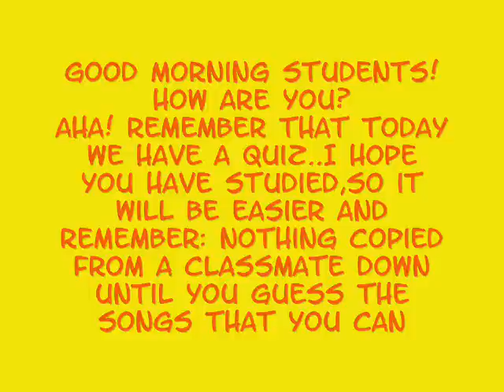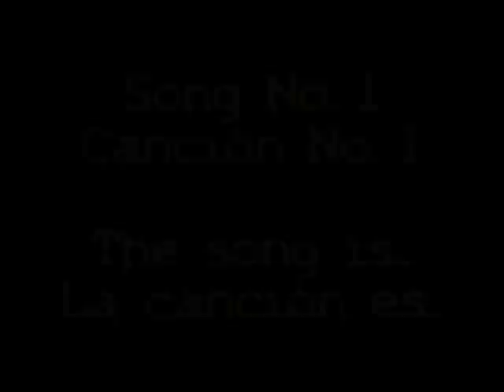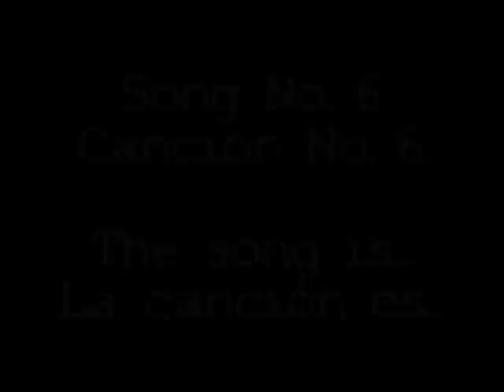The Beatles Quiz Songs's by raquelmishe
WINNER No. 1:
user: chqn3r!

Good morning students! How are you?
aha! remember that today we have a quiz..I hope you have studied,so it will be easier and remember: nothing copied from a classmate down until you guess the songs that you can...

OK students, this game-quiz is that I'm going to place a fragment of a song by The Beatles and what will you do is going to guess the song title so I hope you have learned the songs!

neurons and ears to work!
A fun, YEAH YEAH YEAH!

raquelmishe.

Buenos días alumnos!
¿Cómo están? ajá! recuerden que hoy tenemos una una prueba corta...Espero que hayan estudiado, así se les hará más fácil y recuérden: nada de copiarse del compañero de clases de abajo hasta no adivinar las canciones que ustedes puedan...

bien estudiantes,este juego-prueba consiste: voy a poner un fragmento de una canción de The Beatles y van a adivinar el título de la canción, ¡así que espero que hayan aprendido las canciones!

¡neuronas y oídos, manos a la obra!
¡a divertirse!

raquelmishe.